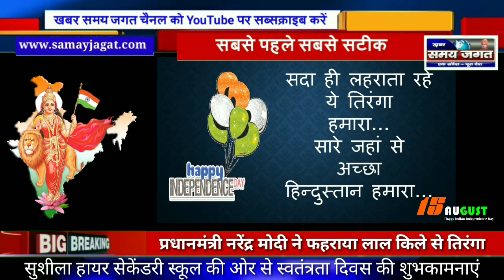सुशीला हायर सेकेंडरी स्कूल की ओर से आप सभी देशवासियों को स्वतंत्रता दिवस की हार्दिक शुभकामनाएं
कमल पांचाल की रिपोर्ट